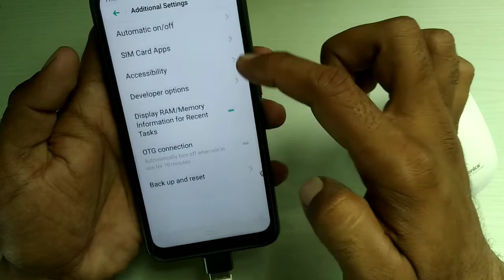Mobile ko mouse se kaise chalaye || mouse Ko mobile se kaise connect kare || मोबाइल माउस से चलाएं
About this video :
guys aaj ke is video mein humne mobile phone ko, mouse ki madad se operate karne ke bare mein bataya hai. humne is video mein bataya hai, ki apne mobile phone ko mouse ki madad se Kaise chalayen. doston aap ek OTG aur ek mouse ki madad se, apne mobile phone ko aasani se Bina hath mein liye, chala sakte hain. kisi bhi application ko open kar sakte hain, aur mobile mein photo editing video editing ka kam aasani se kar sakte hain. hamen ummid hai ki yadi aap video ko, Bina skip kiye pura dekhte hain.to aap bhi apne mobile phone ko mouse ki madad se, aasani se chala sakenge. doston yadi aapko hamara video pasand aaya ho, to video ko like kijiega, aur channel ko subscribe kijiega.

Topic cover :
मोबाइल फोन को माउस की मदद से चलाएं, मोबाइल फोन को माउस की मदद से कैसे चलाएं, मोबाइल फोन को माउस से चलाएं मोबाइल फोन को माउस से कनेक्ट करें, माउस को मोबाइल फोन से कनेक्ट करें, ओटीजी की मदद से माउस को कनेक्ट करें, ओटीजी की मदद से माउस को मोबाइल से कनेक्ट करें l